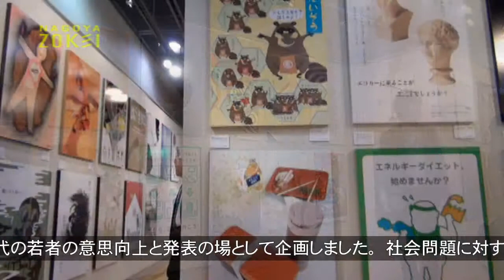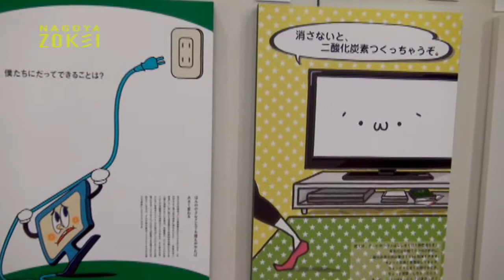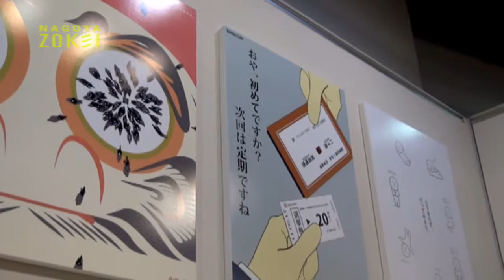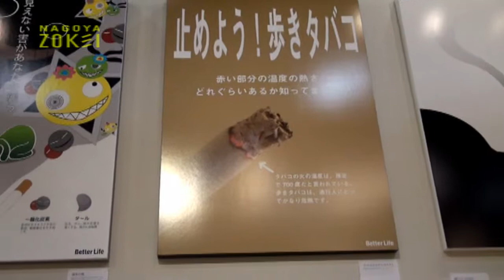GRAPHIC VISION 2011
名古屋造形大学

視覚伝達デザインコース2年次・3年次ポスター展
２年次のテーマは「エコロジーに貢献する生活」。
３年次のテーマは「BETTRE LIFE」。

〈会期〉2011年6月15日（水）〜20日（月）
〈会場〉国際デザインセンター4F デザインギャラリー